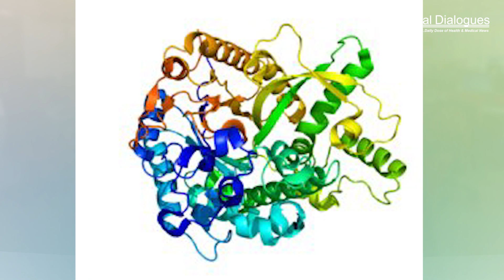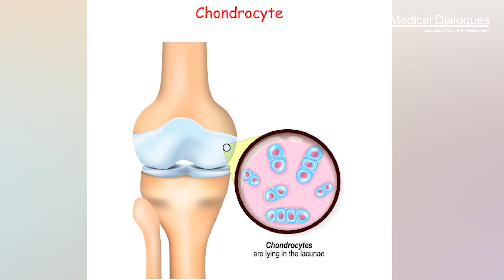Novel mechanism behind osteoarthritis discovered holding new treatment potential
Researchers in the United States and Japan have discovered a new mechanism that links age-related cartilage tissue stiffening with the repression of a key protein associated with longevity. These findings enhance the understanding of mechanisms that lead to the deterioration of joints that causes osteoarthritis, according to the authors of a new study, published in Nature Communications.

In the study, researchers showed that increased stiffening of the extracellular matrix led to a decrease in a so-called “longevity protein” called Klotho (α-Klotho) in knee cartilage brought about by epigenetic changes. This Klotho decrease then damaged the cells in healthy cartilage called chondrocytes. Conversely, exposing aged chondrocytes to a softer extracellular matrix restored the knee cartilage to a more youthful state.